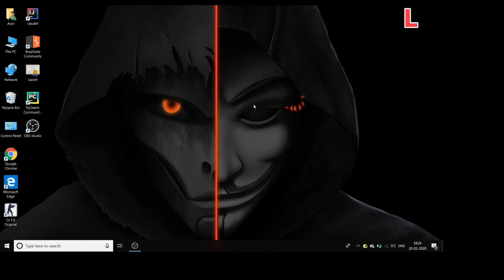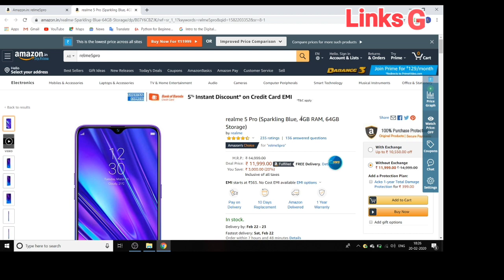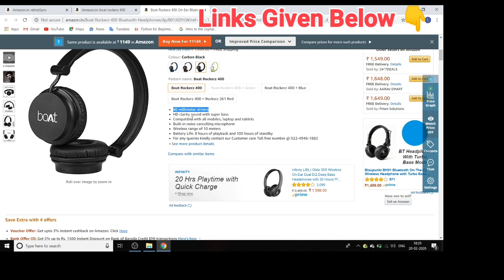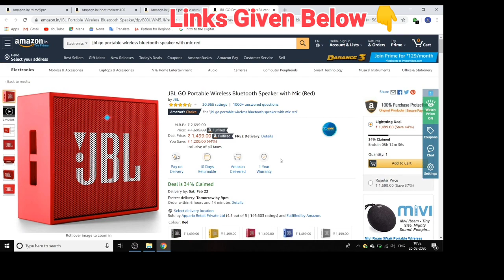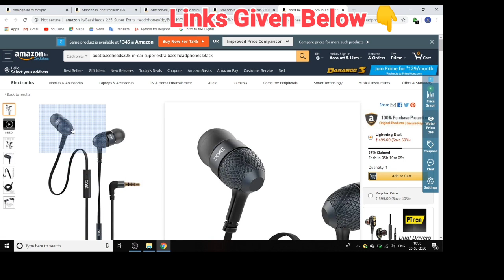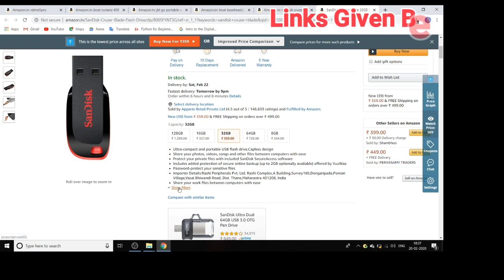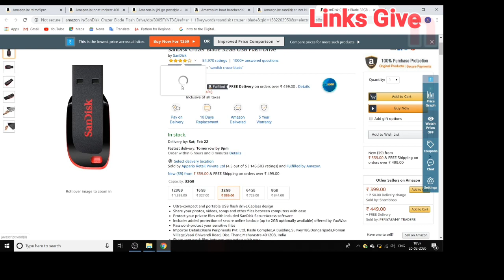Best Amazon Offers February 2020 |50% Discount| Great India Sale Offers 2020 |Cheap Laptops, Gadgets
Best Deals on Amazon Great Indian Sale 2020 | My Top Picks 🔥
***The BEST Amazon Gadgets DEALS & OFFERS They Won't Show You***
MAHA LOOT Amazon Offers: Get Biggest Discount On Amazon Products| Amazon Offers Today
 Best Amazon Great Indian Sale Deals ⚡⚡⚡Smartphone Deals You Shouldn't Miss !!

Top 20 Mobile Deals in Flipkart Republic Day Sale 2020 & Amazon Great Indian Sale 2020 in telugu

Hello Doston is Video Mene Amazon ki top electronic deals Ke baare me btaya hai umeed hai Aapko Ye Video Pasand Aaygi 🔥?

Buy Here-
(Please Buy From Links Below to support channel 🙏🙏

1- Realme 5 Pro

2- Boat Headphones ( Best Under 1500)

3- JBL Bluetooth Speaker ( Best Speaker Under 1500)

4- Boat Earphones ( Best Wireless Earphones)

5- San Disk 32 Gb Pen Drive

Queries-

1- Amazon Great Indian Sale Deals
2- Best Deals On Amazon 2020
3- Best Electronic Deals Amazon
4- Amazon Great Indian Electronic Offer
5- Best Amazon Deals February 2020
6- Amazon India Laptop Deals February 2020
7- Amazon India Mobile Offers 2020
8- Amazon Pay Discount Deals February 2020
9-  Best Amazon Deals Today
10- Amazon Maha Shivratri Deals 2020
11- How to find best Deals on Amazon
12- Amazon Discount Deals on Electronics
13- 50% off deals on Amazon
14- Amazon Great Indian sale Deals on Electronics
15-

Thanks 🔥